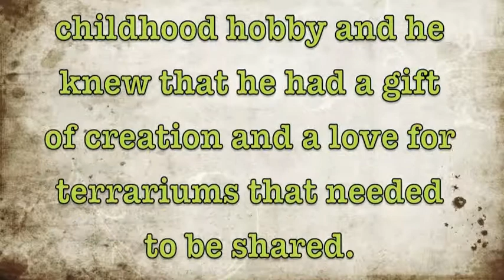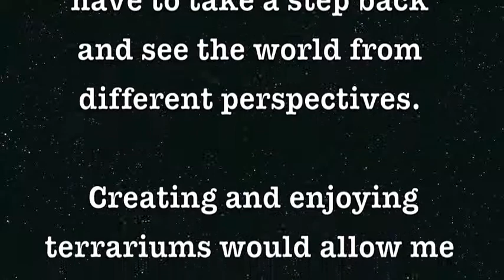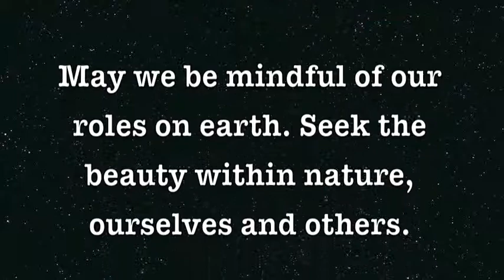Terrariums by Braden Jon Anderson 2005-2014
Terrariums by Braden Jon Anderson from 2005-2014